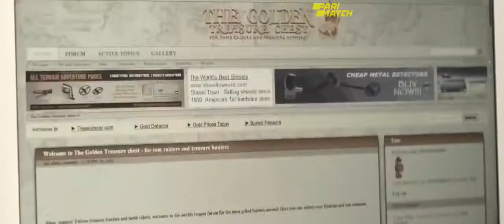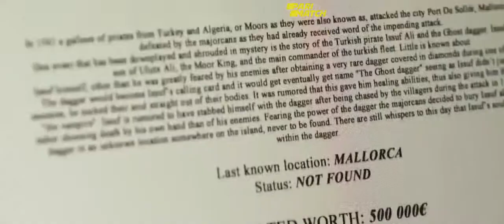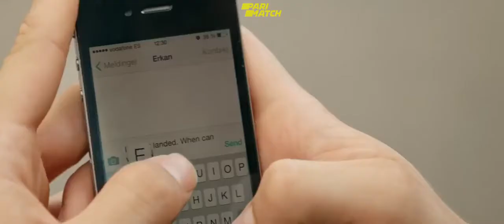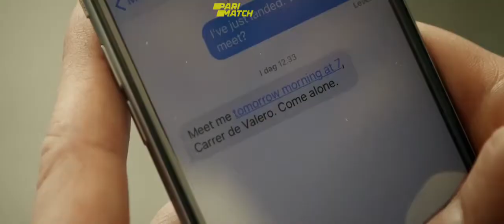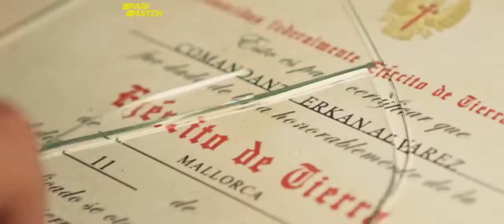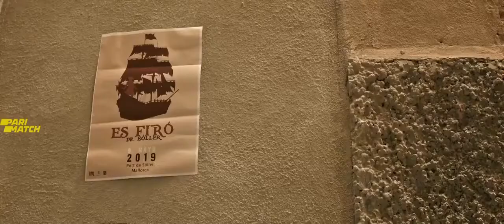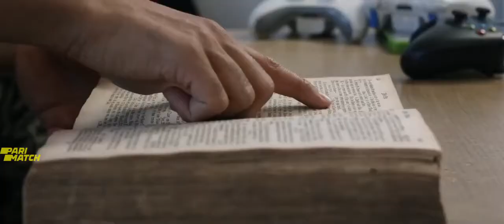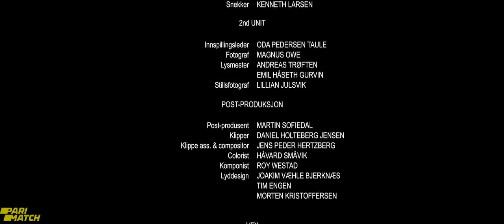Benjamin Falck And The Ghost Dagger | Latest Hollywood Hindi dubbed Full Movie 2020